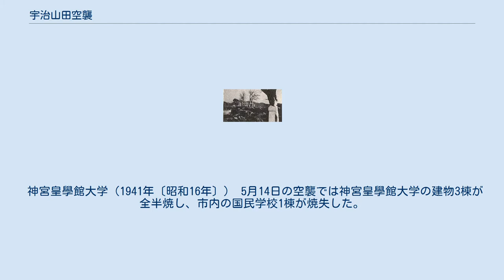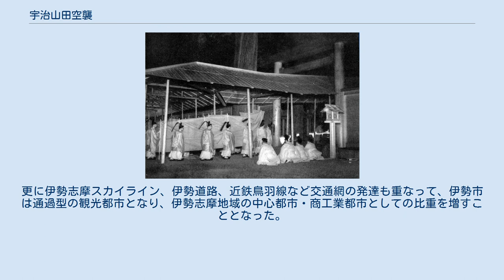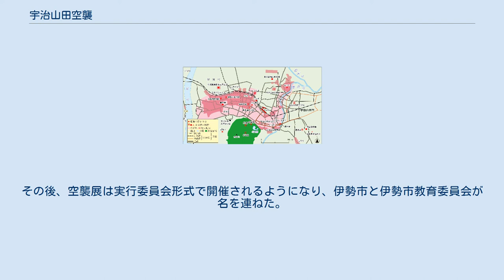宇治山田空襲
宇治山田空襲後の宇治山田市大世古町新道地区 宇治山田空襲関係地図（志摩半島広域） 宇治山田空襲関係地図（宇治山田市街） 宇治山田空襲（うじやまだくうしゅう）は、第二次世界大戦末期、1945年（昭和20年）にアメリカ軍により行われた三重県宇治山田市（現・伊勢市）への空襲（戦略爆撃）のことである。
当時「神都」と称され、国家的重要都市であった宇治山田を攻撃することで日本人の戦意を低下させる意図があったと言われている。
1月14日の伊勢神宮豊受大神宮（外宮）への爆弾投下を皮切りに6度の大規模な攻撃を受け、市街地の5割を焼失した。
 志摩半島はB-29にとって潮岬や御前崎と並んで格好の目標物であったため、B-29は志摩半島の付け根にあたる宇治山田市の上空を頻繁に通過した。
宇治山田市は外洋にもほど近かったため、艦載機の攻撃も受けやすい都市であった。
宮後町の木原紋次郎の記録によれば、1944年（昭和19年）6月から1945年（昭和20年）8月16日までに警戒警報が501回、空襲警報は99回発令されたという。
 空襲による死者は101人、負傷者は240人で、4,928戸が全半焼、22戸が全半壊したとされる。
稲本紀昭ほか『三重県の歴史』によれば、この被害の規模は三重県内で空襲を受けた津市や四日市市、桑名市と比較すると小さかったが、空襲のあった日数はこれらの都市よりも多かった。
 明治維新以後、政府は神道国教化を推し進め、伊勢神宮は日本全国の最高位の神社として位置付けられた。
近代的な交通機関が発達したことと伊勢神宮が国家主義的傾向と結びついたことにより、参宮客は統計のある1897年（明治30年）以降、1945年（昭和20年）まで増加傾向が続いた。
宇治山田市は「神都」と称され、日本全国から人や金品が集まるようになった。
 1933年（昭和8年）2月、宇治山田市長は内閣総理大臣と内務大臣宛に「大神都特別整地国営計画に関する意見書」を提出、旧市街を神都にふさわしい公園・道路・ホテル用地として整備し、移転対象の市民のために郊外に新市街を建設、地下鉄や空港の整備も求めた。
これを受け、皇紀2600年となる1940年（昭和15年）に「神宮関係特別都市計画法」が制定された。
同法では新市街建設は盛り込まれず、伊勢神宮の宮域拡張と鉄道や道路の整備のみを行うこととした。
 太平洋戦争が開戦した後も、1943年（昭和18年）の始め頃までは伊勢神宮は比較的平静が続いていた。
ところが同年4月より常夜灯が消され、警戒警報・空襲警報も相次ぎ、参宮者は軍隊や町内会の必勝祈願ばかりとなっていった。
緊迫した情勢の中でも、神宮では1949年（昭和24年）に予定されていた式年遷宮に向けて粛々と準備を進めていた。
 外宮神楽殿（2019年〔平成31年〕） 1945年（昭和20年）1月14日午後2時53分、宇治山田市にアメリカ軍のB-29が襲来し、宇治山田市で初めての空爆を行った。
これは、三重県で最初の本格的な空襲であった。
この空襲では1人が死亡、16人が負傷した。
 推定8発の爆弾が投下され、常磐町の蓮随山果樹園や岩渕町の錦水橋北西詰に着弾した。
外宮へは5か所6発の爆弾が投下され、五丈殿・九丈殿・神楽殿・斎館で被害があった。
その被害とは、軒先と戸障子の破損や板塀の倒壊、屋根に数か所の穴が開いた程度であり、軽微なものであった。
これを神宮は「神異」と捉えた。
ところが4時間半後のラジオでの大本営発表では「敵は数発の爆弾を豊受大神宮々域に投下、斎館二棟、神楽殿五棟崩壊せり」とされた。
大本営発表を受けた翌1月15日の新聞は、「醜弾、伊勢の神域を汚す」、「米、鬼畜の本性を現す」と報道し、1月17日には大日本言論報国会の主催で「一億総憤激大会」が東京都の日比谷公会堂で開かれた。
 この空襲を受け、大日本帝国陸軍は2月に宇治山田防空隊を配備した。
伊勢神宮の防空と警護のため、672人の独立高射砲第5大隊と1,648人の伊勢警備隊を編成し、宇治山田市に配備したのであった。
高射砲がどこに置かれたのかは不明であるが、そのうちの1つである高射砲の弾薬庫とされるコンクリート製の戦争遺跡が伊勢市立五十鈴中学校の北側に残る。
 またこの年の第一次兵備で動員された第153師団（護京師団）を宇治山田市周辺に置き、伊勢湾口と神宮を防衛することとなった。
第153師団は主力の歩兵連隊を志摩半島に、歩兵第441連隊を対岸の愛知県渥美半島に配し、神宮周辺は伊勢警備隊が防衛に当たった。
 大日本...